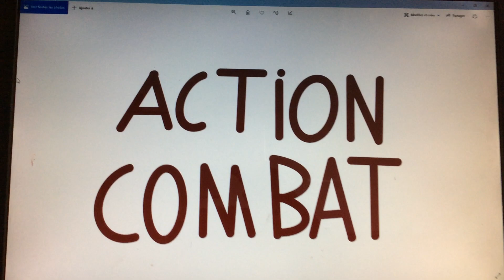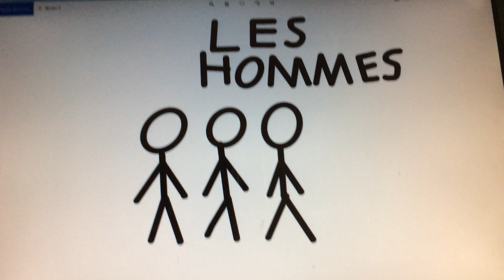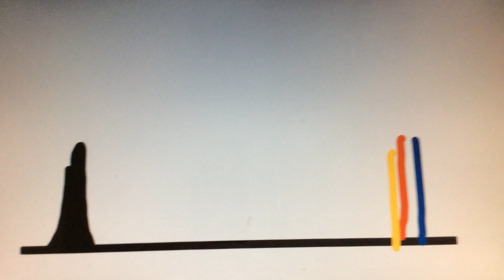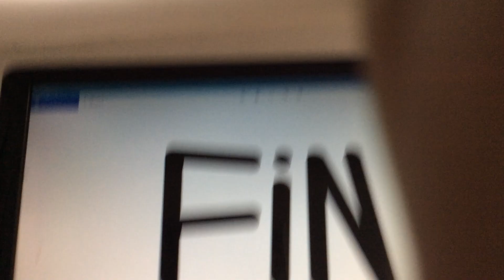Action combat ,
Dessin animé pour garçon et homme , il y a pas de rencard pas de fille et pas  d'amoure , c'est se battre contre la mort avec la technologie , pour se battre contre l'ennemi juré .